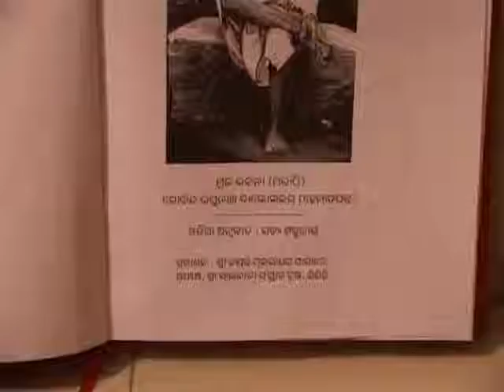Shri Sai Satcharitra Released in Odiya Language